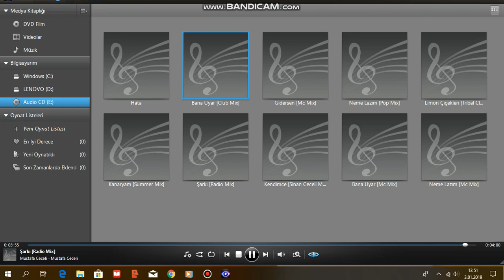Mustafa Ceceli - Şarkı (Radio Mix)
Mustafa Ceceli - Remixes (2010)